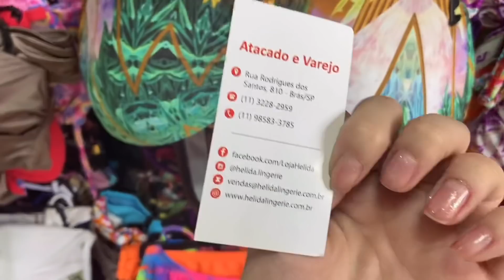BRÁS MODA PRAIA VERÃO 2020 - MUITO BARATO - A PARTIR DE R$ 30,00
Oieee, então o vídeo de hoje é de BRÁS MODA PRAIA VERÃO 2020 - MUITO BARATO - A PARTIR DE R$ 30,00

Mostrei várias opções de moda praia no Brás, tudo com precinhos incríveis. Tem biquinis, maios, saidas de praia e muito mais.

A MELHOR LOJA DE BIQUÍNIS DO BRÁS

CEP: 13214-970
Jundiaí - SP